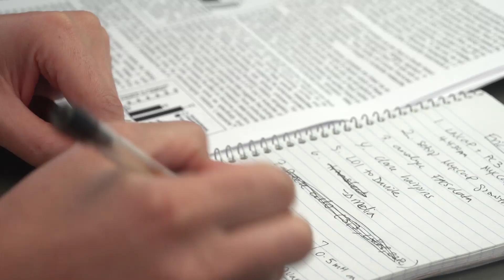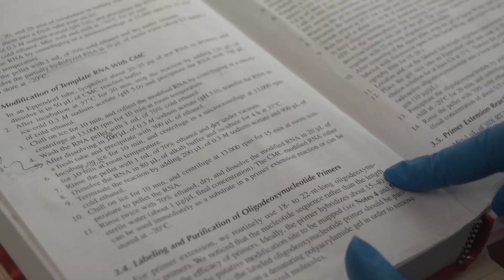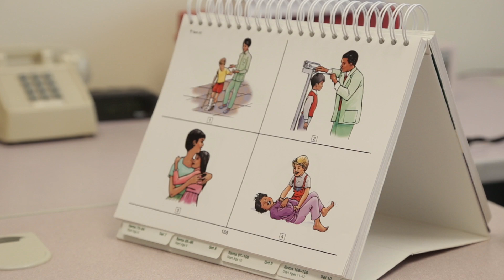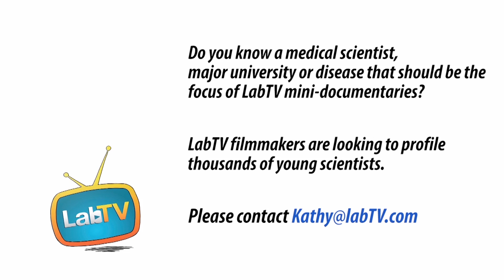Stephanie is Working to Prevent and Treat Alzheimer's Disease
Meet Stephanie Kielb, a graduate student in the Cognitive Neurology and Alzheimers Disease Center at Northwestern. Stephanie's research involves early identification techniques for dementia and contributes to prevention and treatment for Alzheimer's Disease and dementia